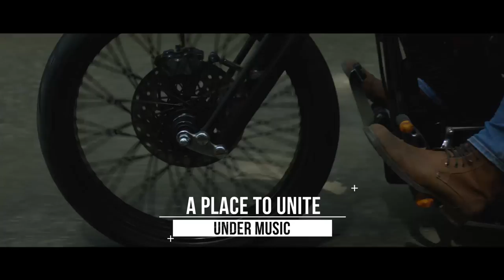The Day After Festival 2016 Official Trailer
Uniting thousands of dance music lovers from around the globe, now's the time to plan your escape to the tropical paradise of Panama as we return to Figali Plaza for the fourth annual The Day After Festival. In 2016, we are pleased to present headliners ABOVE & BEYOND, JACK Ü, ZEDD to close out each day of events!

Panamá se prepara para ser nuevamente la capital mundial de la música dance durante tres días, con la cuarta edición del festival THE DAY AFTER. A realizarse los dias 15 al 17 de Enero, 2016 con los headliners mas importantes de la industria. ABOVE & BEYOND, JACK Ü, ZEDD. Prepárate a disfrutar de un país lleno de magia, naturaleza, experiencias inolvidables y grandes momentos.

Director / Editor: Justin Nizer
Producer: Christopher Heinrich
Editor: Kieth Walker
Camera Operator: Sam Leabo

Voltage Productions
Dirección de Producción: Guillermo Bárcenas
Productores Ejecutivos: Gilberto Yangüez/Emiliano Cabrera
Director: Jesús Blanco
Edición y color: Tomas Medina & Eduardo Verdurmen
Make Up & Models: Carolina Tarté

Sal Pimienta Panamá
Val Barahona

Peter Dickson

Sound Design
Dom Nero

Soundtrack
Quintino - Escape (Into The Sunset) (featuring Una)

Animation
Shawn Armstrong

Panama Chop
Tito Rodriguez

Special thanks to Showpro & Disco Donnie Presents teams.